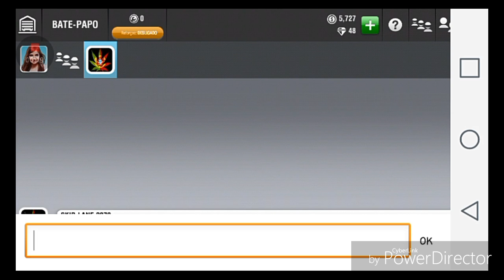This r class car omg racing rivals